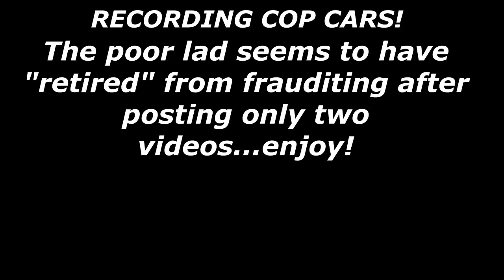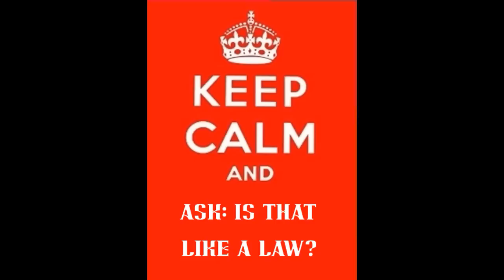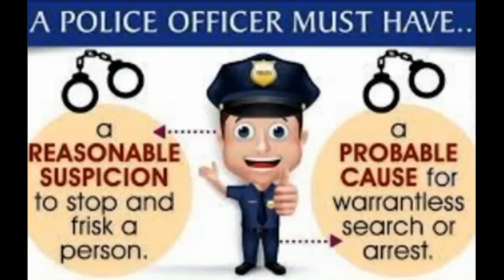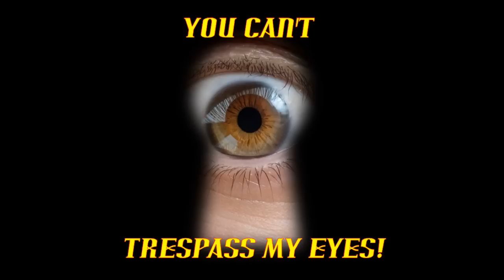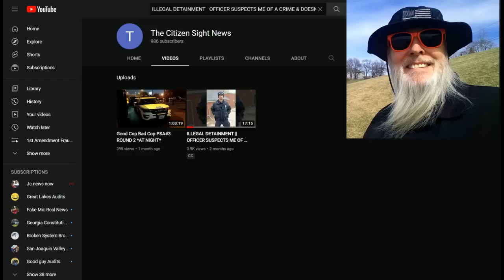Frauditor Claims He is Being Illegally Detained For Recording Cop Cars!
You cannot trespass the lad's eyes in public, hahaha...enjoy!